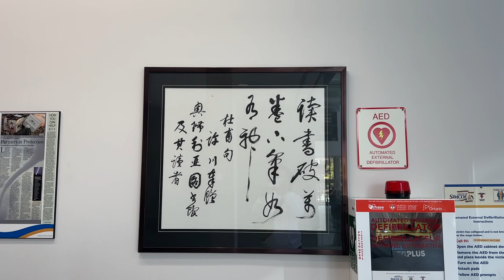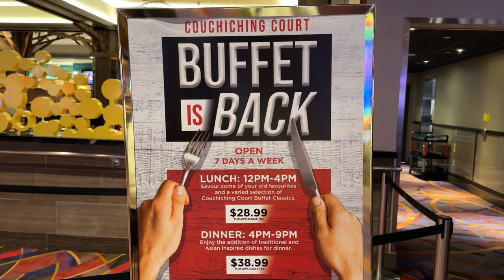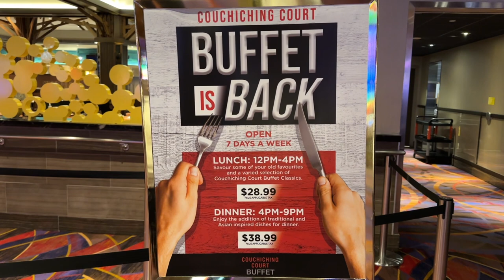【彬彬有院】我爱我家 • 1157 感恩节出行，住Orillia小镇，景观超好，有着大大明亮窗户的Air B&B，去赌场送钱😂，走Scout Valley Trail 红线看枫叶，享受着静谧的慢时光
房东：Vivian
价格是整栋房子的的价格，如果只租住一间，可以和房东商量。